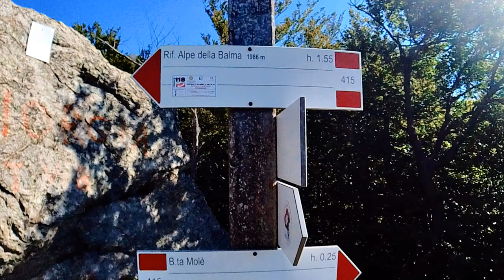Come raggiungere il Rifugio La Balma di Coazze e il Lago Sottano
Come raggiungere il Rifugio la Balma e il Lago Sottano visto dal drone Attrezzature utilizate djimini3pro djiair2s djipocket2 i insta360oners nikond3300